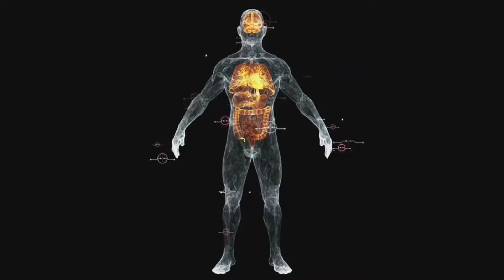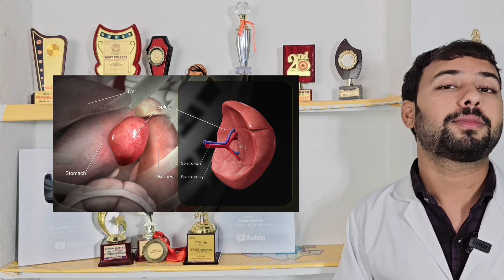तिल्ली (Spleen) बढ़ जाने पर क्या खाएं क्या ना खाएं | Spleen Enlargement Treatment | बढ़ी हुई तिल्ली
तिल्ली (Spleen) बढ़ जाने पर क्या खाएं क्या ना खाएं | Spleen Enlargement Treatment | बढ़ी हुई तिल्ली का इलाज | tilli badhne par kya khana chahie

लोग यह भी जानना चाहते हैं

तिल्ली बढ़ने पर क्या नहीं खाना चाहिए?

कौन सा भोजन तिल्ली को ठीक करता है?

तिल्ली के लिए कौन सी दवा सबसे अच्छी है?

क्या रोटी तिल्ली के लिए अच्छी है?

पेट में तिल्ली बढ़ जाए तो क्या करना चाहिए?

तिल्ली क्यों बढ़ जाती है?

तिल्ली बढ़ने से क्या होता है?

तिल्ली का सबसे अच्छा इलाज क्या है?

पेट में तिल्ली बढ़ जाने पर क्या करें?

आपके शरीर में आपकी तिल्ली का क्या कार्य है?

What causes the enlargement of the spleen?

How to reduce an enlarged spleen?

What foods should you avoid with an enlarged spleen?

तिल्ली के बढ़ने का क्या कारण है?

Can fatty liver cause enlarged spleen?

How to heal the spleen naturally?

What fruits are good for the spleen?

What is the best treatment for enlarged spleen?

Can food cause enlarged spleen?

Can stress cause enlarged spleen?

In this video you are going to know about the Diet for Enlarged spleen, so i hope this video is helpful for you if you like this video then give its a thumbs up and if you have any friend that want that knowledge then share this video with them and  if you have not subscribe this channel then please subscribe the channel to get more interesting such like that ,